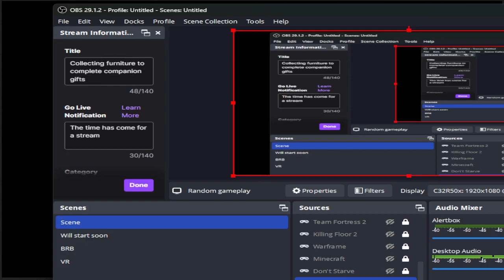A new milestone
a couple days ago i discovered i have reached over 300 subscribers on the channel